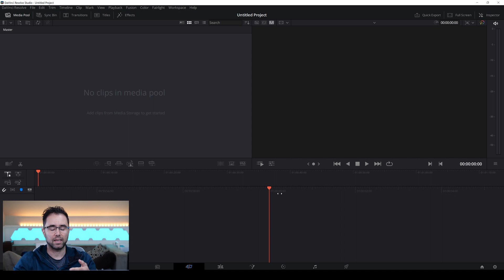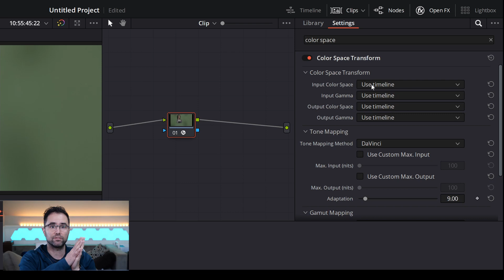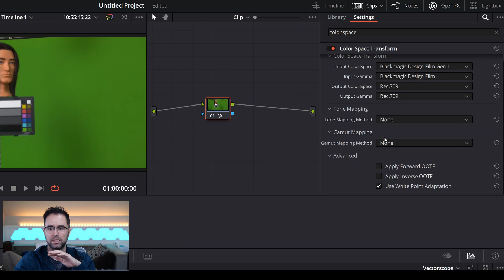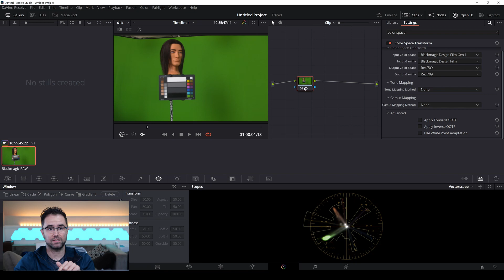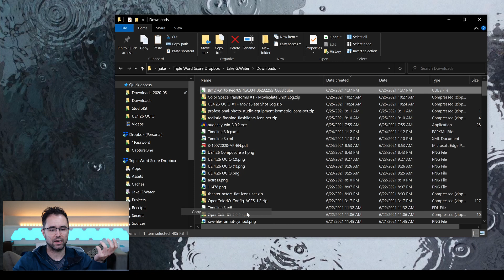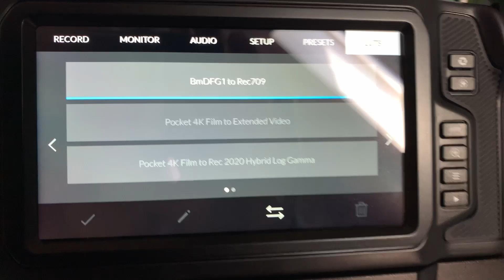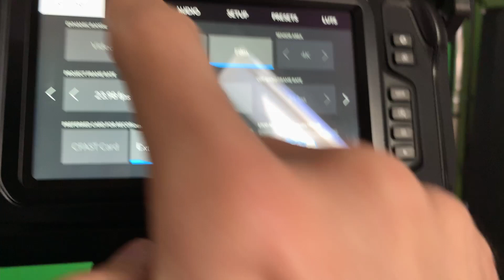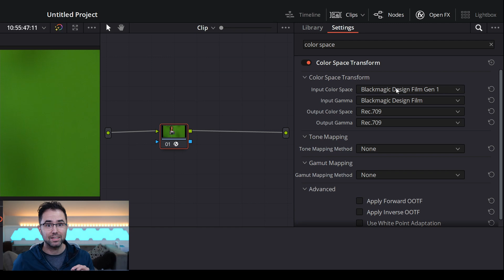DaVinci Resolve Tutorial for Creating OCIO-Compatible Color Space Transforms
Generate a Blackmagic-to-Rec.709 LUT using DaVinci Resolve.

Intro 0:00
DaVinci Resolve 0:41
Timeline 1:53
Color Tab 2:10
Color Space Transform 2:48
Correction 4:43
Saving the LUT  7:29
Installing LUT to Camera 9:29
Confirming it Works 12:33
Outro 14:21